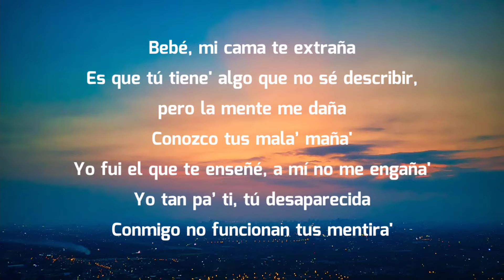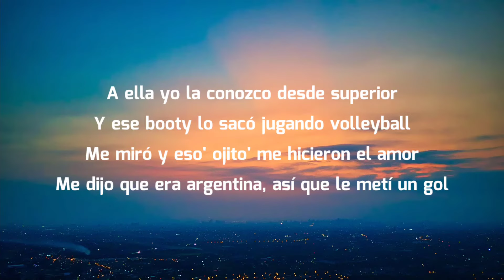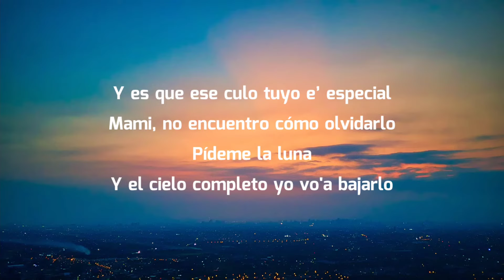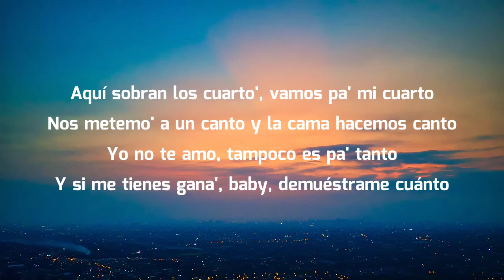Mora - 2010 (Letra/Lyrics)